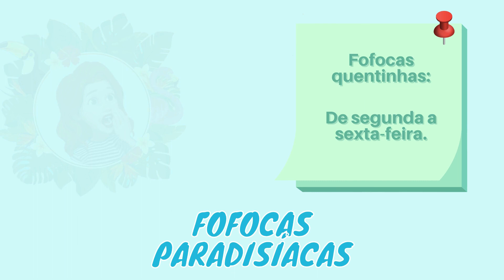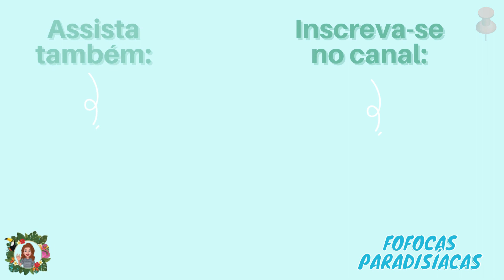DEPOIS DE TANTA PRESSÃO, FLORIAN CORRE ATRÁS DE EMPREGO E FALHA NA ENTREVISTA | DARCEY & STACEY